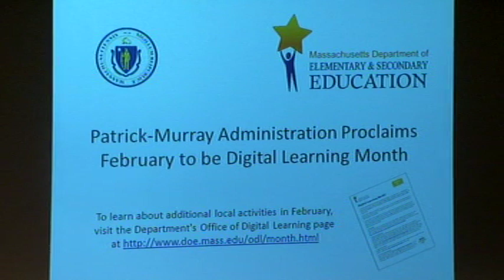Secretary Gregory Bialecki & Luis Rodriguez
Secretary Gregory Bialecki, Executive Office of Housing & Economic Development and Luis Rodriguez, Director, Office of Digital Learning, Massachusetts Department of Elementary and Secondary Education